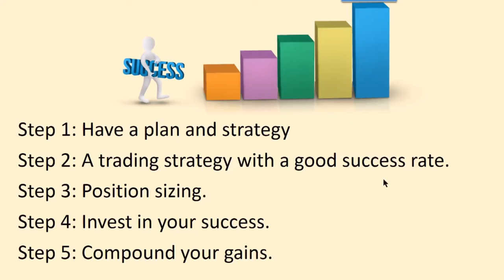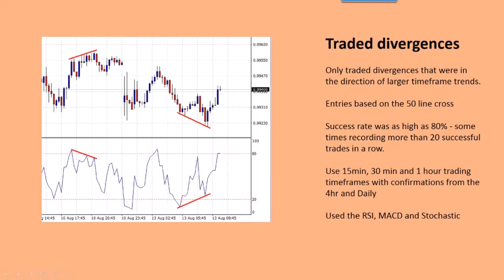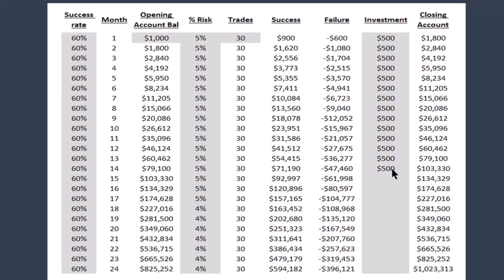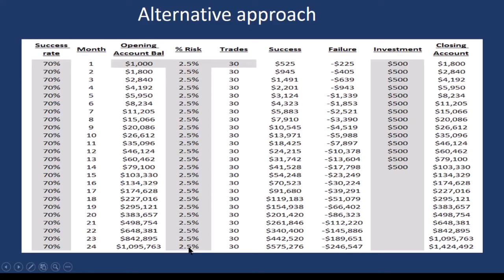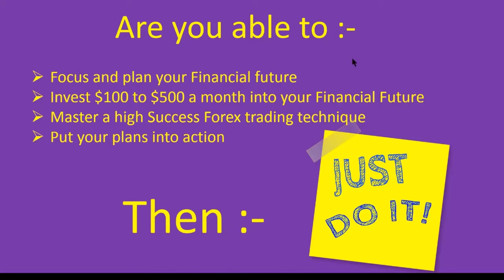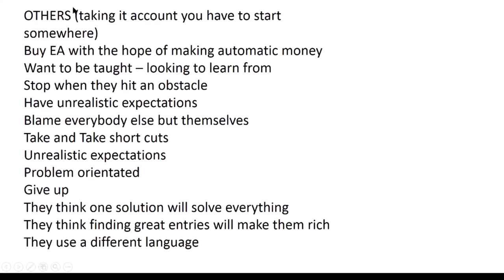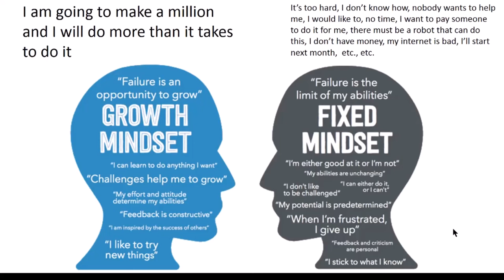Learn & Copy a proven Forex trading action plan that made a Million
Learn and copy a proven Forex trading action plan that made a million dollars, emphasizing mindset, strategy, and continuous learning.

Please note that you may have to become a free member of the free forum first before you can access the plan
If you look at all the playlists in the Expert4x channel, you will find a Divergence playlist Also, use the CHANNEL search facility to find videos about divergences.

Video Highlights
- 💰 Proven Plan: A structured approach to Forex trading success.
- 📈 Mindset Matters: A positive mindset attracts financial opportunities.
- 🎓 Learning Curve: Continuous education from successful traders is crucial.
- 🔄 Reinvestment: Reinvesting profits accelerates capital growth.
- 🎯 Success Rate: Aim for a 60-80% success rate in trading strategies.
- 🤝 Mentorship: Choose mentors wisely and learn from their experiences.
- 📊 Divergence Technique: A simple method to identify profitable trading opportunities.

Video Key Insights
- 💡 Mindset is Key: A "money magnet" mindset fosters resilience and attracts success. Traders must focus on overcoming challenges rather than avoiding them.
- 📊 Strategy Selection: Choosing a robust trading strategy, like divergence trading, can lead to high success rates. It's essential to master the technique for effective implementation.
- 📈 Risk Management: Consistently risking a percentage of the account helps manage losses while maximizing gains. Proper position sizing is vital for sustainability.
- 💵 Compounding Gains: Regularly reinvesting profits can significantly increase capital over time, leveraging the power of compounding in trading.
- 🤝 Networking with Traders: Surrounding yourself with successful traders and mentors can provide insights and motivation. This community approach boosts learning and accountability.
- 🚀 Realistic Expectations: Successful traders maintain realistic goals and do not seek shortcuts. They understand that consistent effort yields results over time.
- 🔄 Continuous Improvement: Analyzing past trades helps identify strengths and weaknesses, allowing traders to refine their strategies for better outcomes.

Video bookmarks
00:00 Introduction
00:23 How the Forex trading started
03:18 Exposure to good forex traders
03:52 What does a successful Forex Trader look like
14:21 Great trader mindset
15:31 Trading Strategy
17:11 The Financial Plan
23:11 What are you waiting for?
25:35 Poor traders compared to great traders
27:02 Close

Please Note: This video promotes Expert4x products and services. This video is designed solely to provide ideas, entertainment, and education and does not constitute investment advice. It is not intended to substitute professional investment advice. Before making an investment or financial decision, contact your financial adviser. Forex Trading is dangerous and can result in a substantial loss of money. Due to the uncertain nature of the Forex and Financial instruments market, there is no guarantee that any information gained in this video or any Expert4x products purchased will produce favourable results and must be used at your own risk.